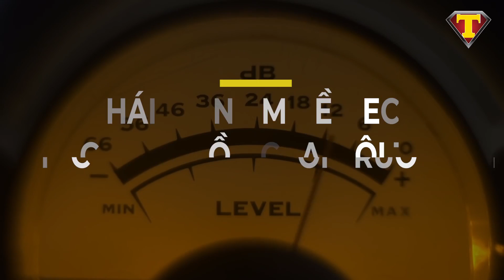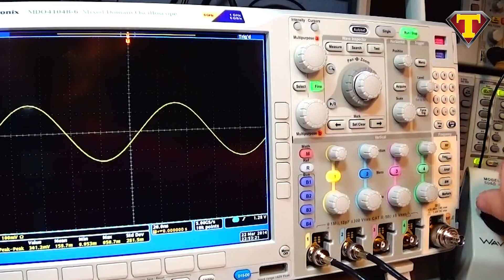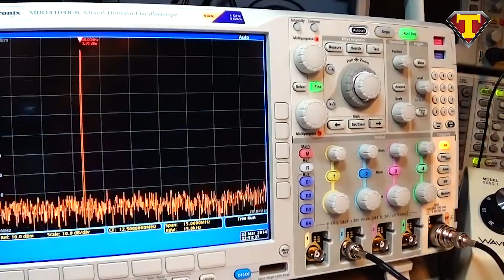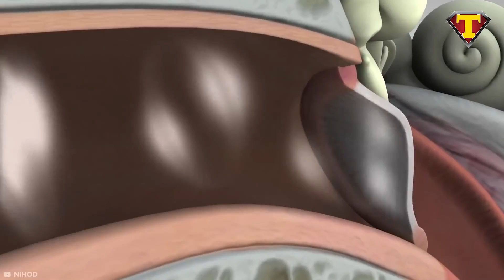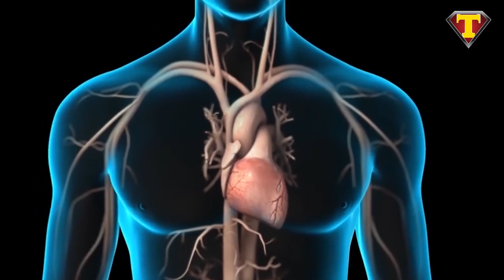Đây Là Âm Thanh Lớn Nhất Tai Bạn Có Thể Nghe Được !